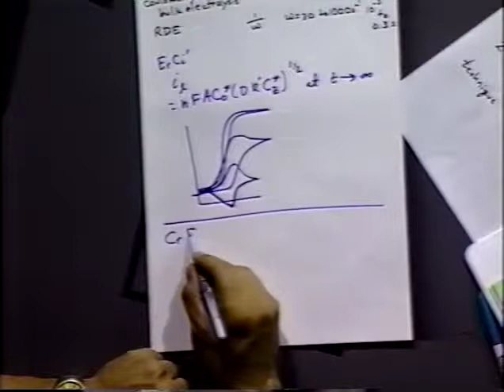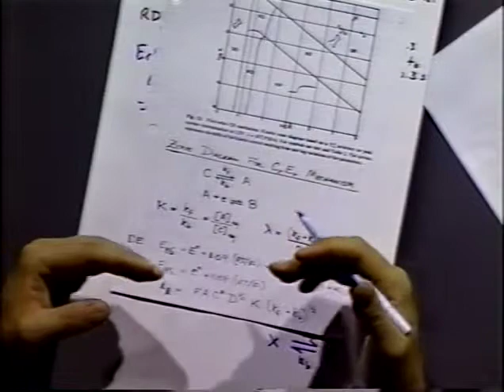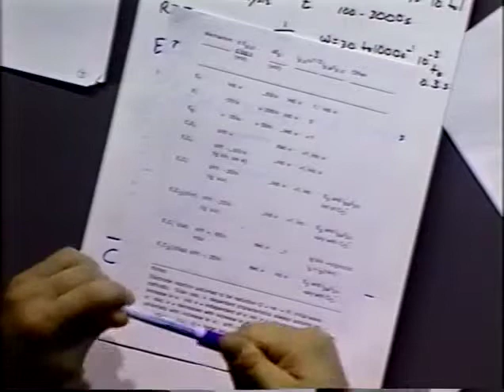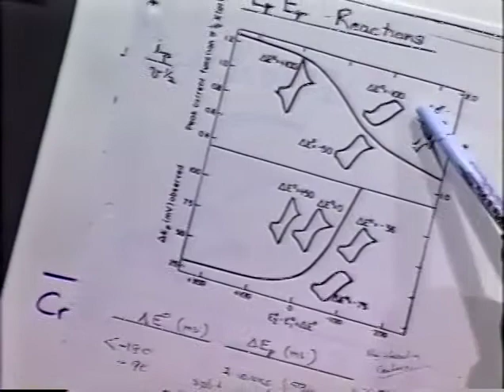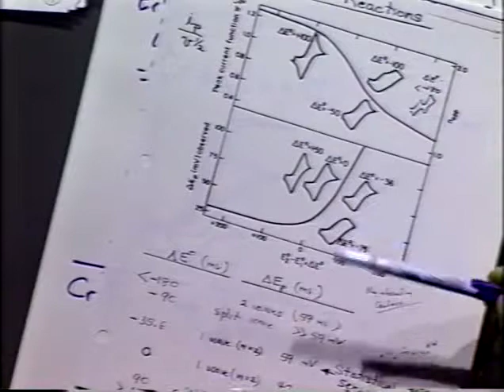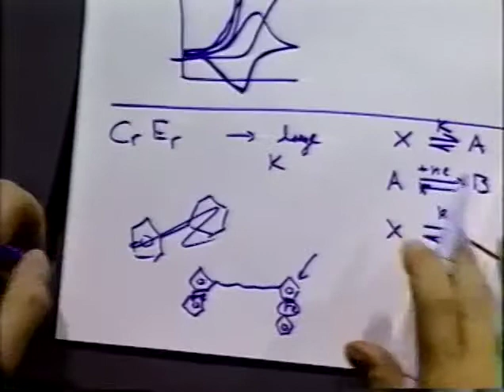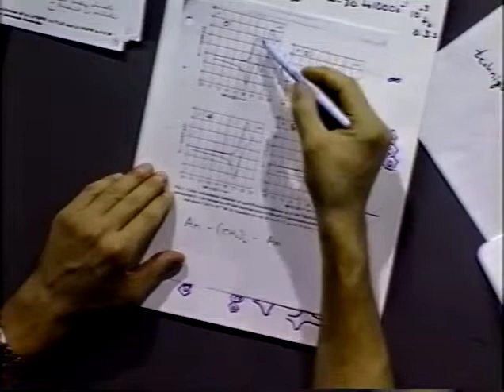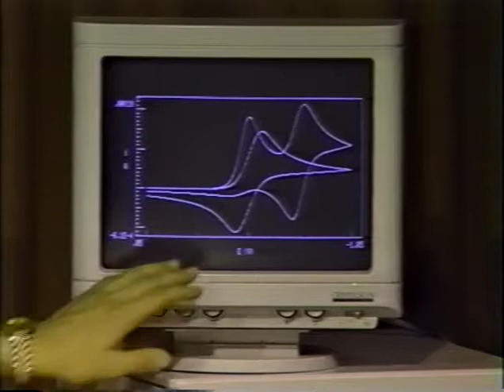Discussion of the CE Mechanism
Chapter #11 (1st Ed) or #12 (2nd Ed) of B&F book
Notes are cross referenced to Handout